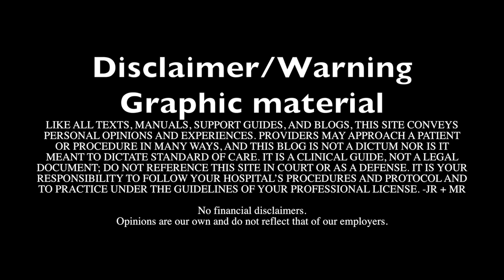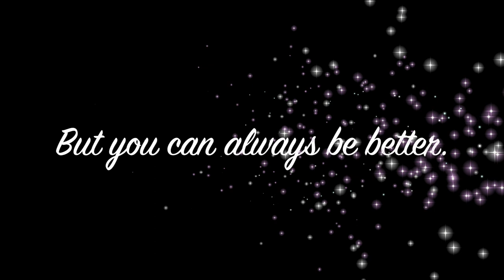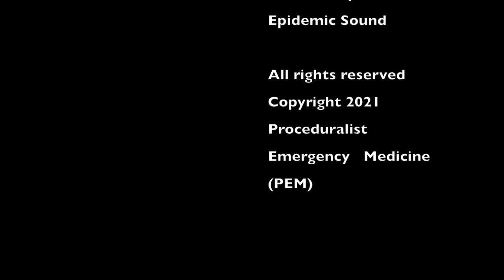Skin Grafts part 1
Complicated wound care and how we treat it in the ER or urgent care.